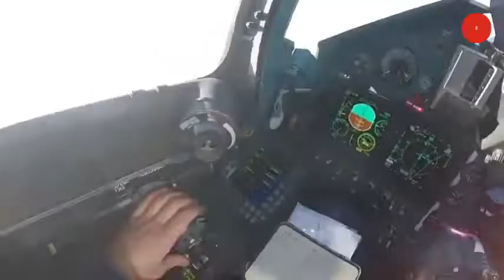10 Jet tempur siluman tercangggih di dunia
Seperti apakah penampakan jet tempur tercanggih di dunia. Simak selengkapnya dalam video ini.

Demi menjaga kedaulatan udara, negara-megara maju kini telah melengkapi alutsistanya dengan jet tempur. Desain pesawat terus mengalami kemajuan baik dari sisi aerodinamis, persenjataan dan kecepatan.

Jet tempur, jet tempur tercanggih di dunia, pesawat jet tempur, pesawat siluman, jet tempur siluman, jet tempur termahal,